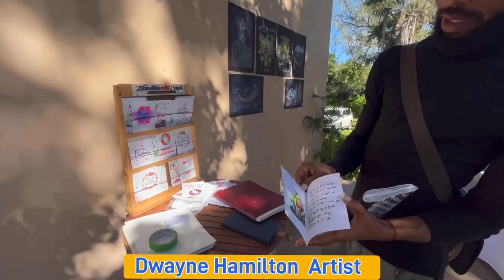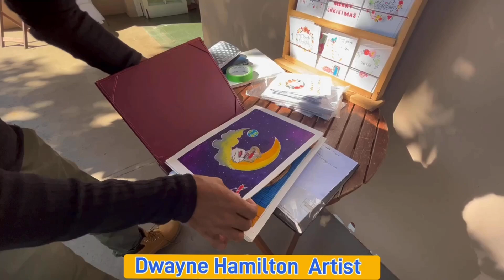Award Winning Artist Shares TOP Painting Techniques at Mandeville Hotel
Talking To Dwayne Hamilton At Mandeville Hotel